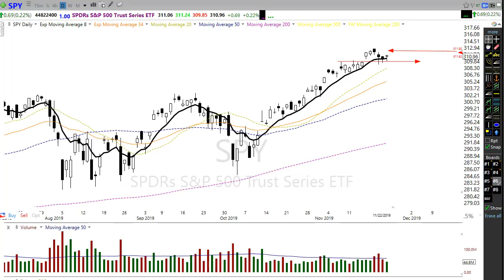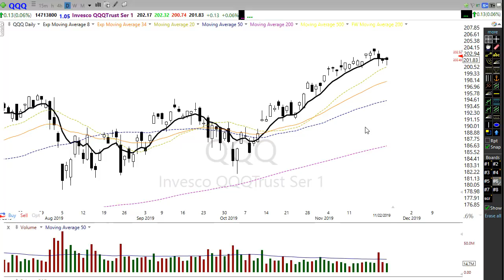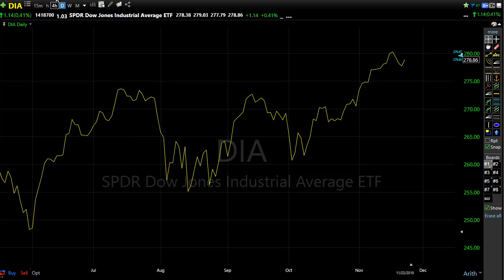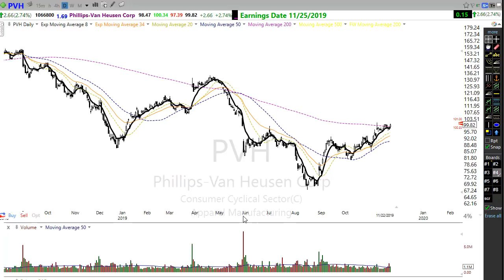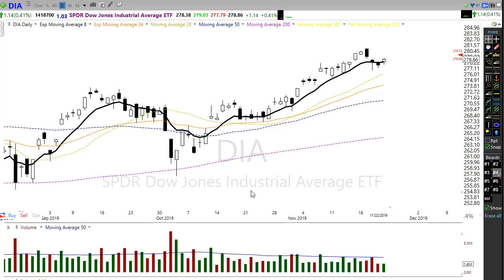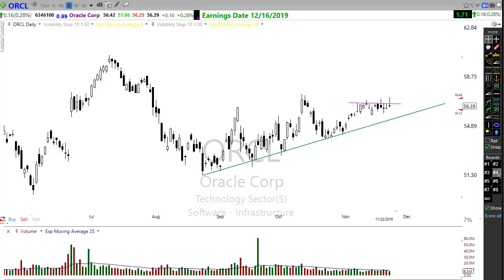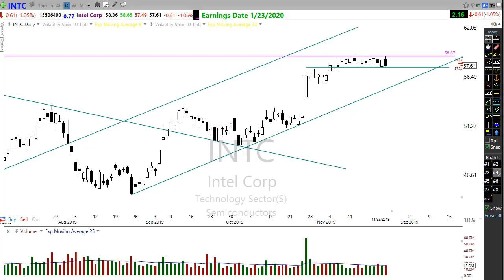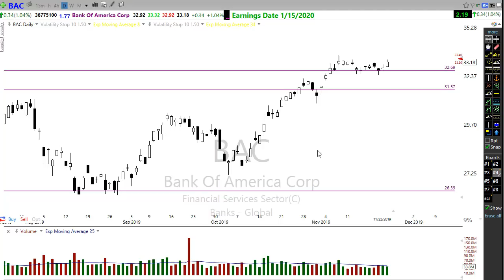Morning Market Prep | Stock & Options Trading | 11-25-19